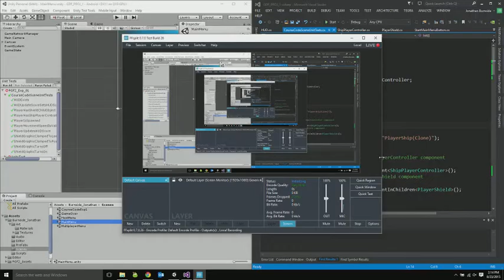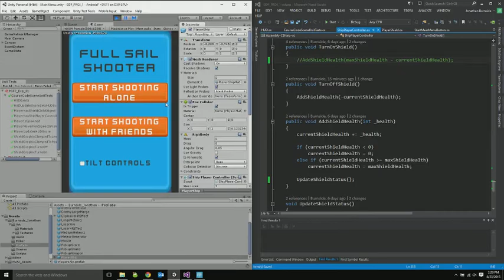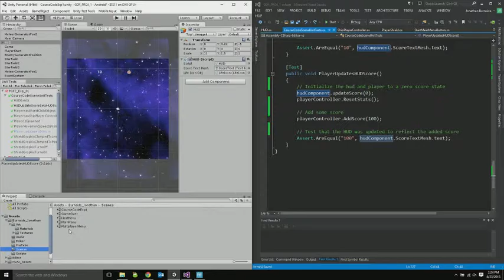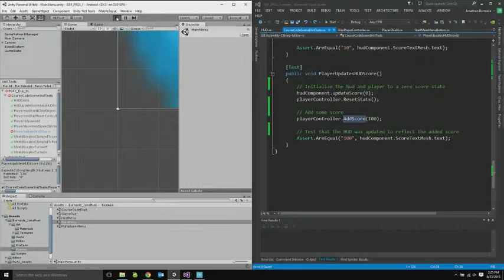Unity Test Tools proof of concept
This video shows 11 relatively simple unit tests in Unity using the Unity Test Tools suite which is available for free on the Unity asset store.
When recording this video I forgot that sound existed. Any sounds recorded, including me typing and burping, my cat rustling near by and the loud fire sound of the game being tested are accidental.